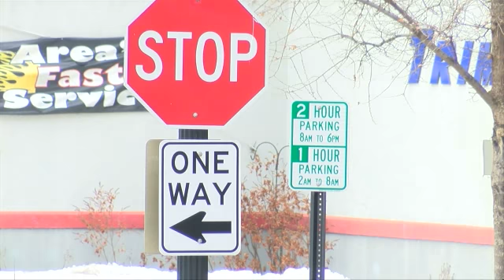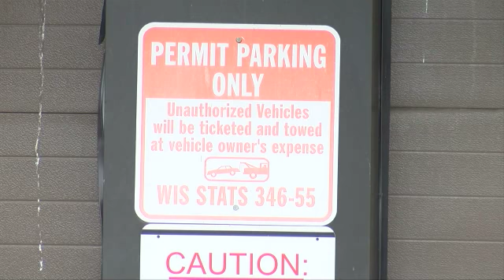Local discuss the challenges of parking downtown